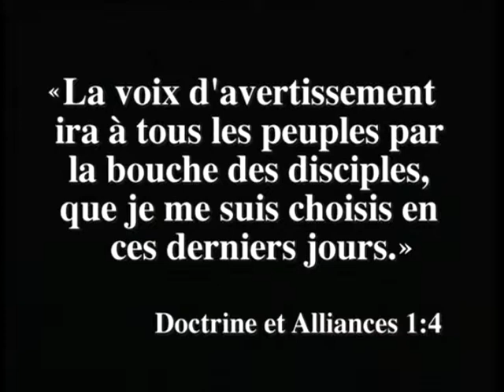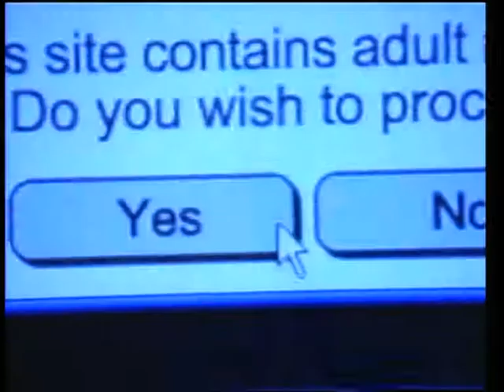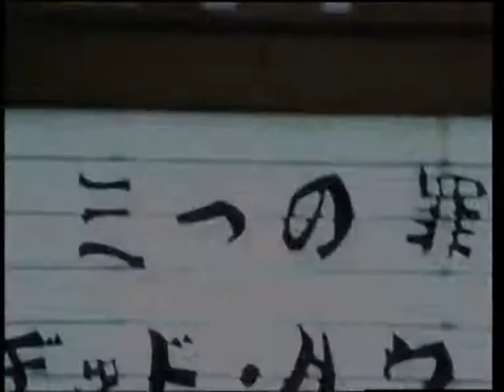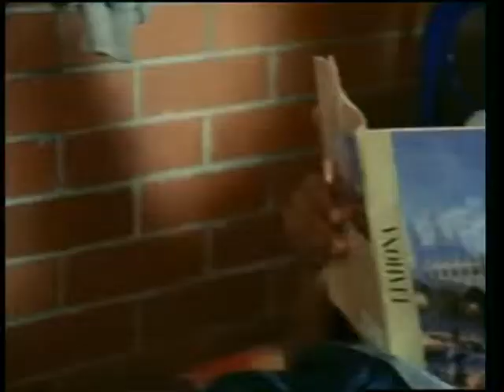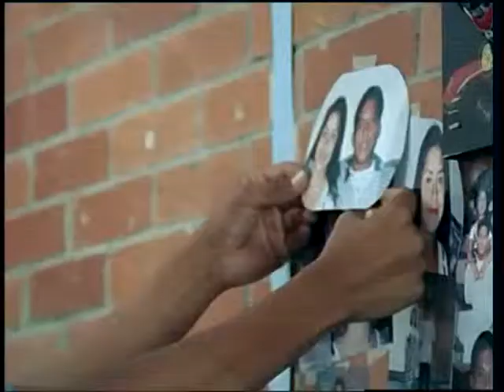D&A 1 Rechercher le Seigneur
Une analogie au sujet d'une sentinelle sur une tour permet d'enseigner comment le Seigneur protège son peuple par l'intermédiaire des prophètes et apôtres. Sont aussi présentés des jeunes qui doivent prendre la décision de rechercher le Seigneur ou d'agir à leur guise.